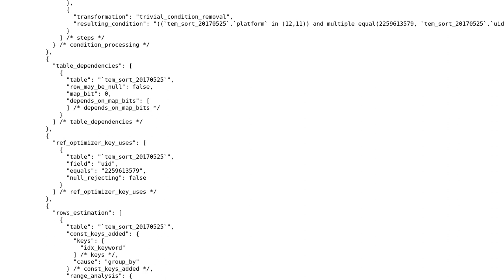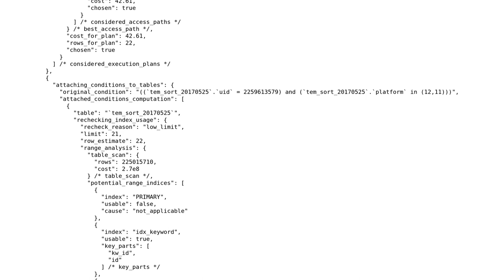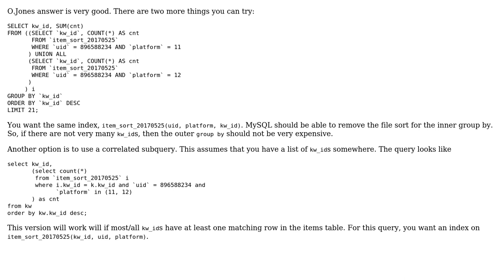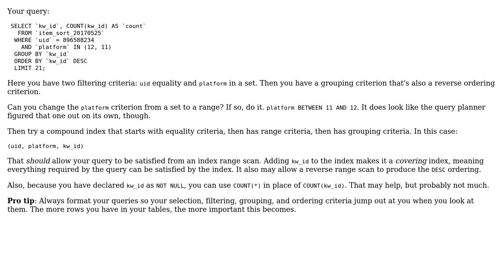MySQL select sql very slow, which one index lose (2 Solutions!!)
MySQL select sql very slow, which one index lose

With thanks & praise to God, and with thanks to the many people who have made this project possible! | Content (except music & images) licensed under CC BY-SA | Music | Images & others | With thanks to user O. Jones user Gordon Linoff user Coola and the Stack Exchange Network Trademarks are property of their respective owners. You are responsible for your own actions.